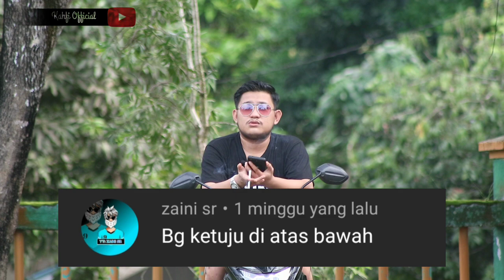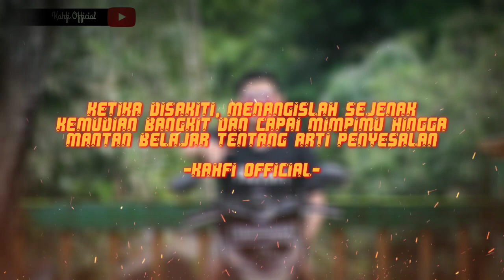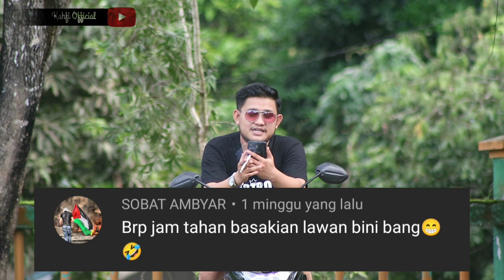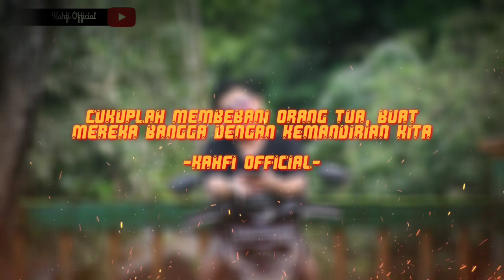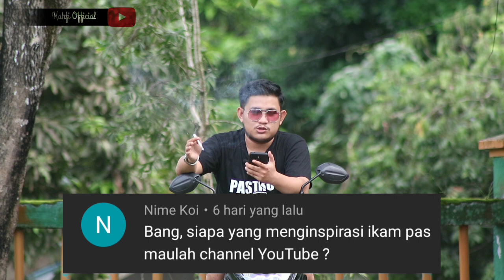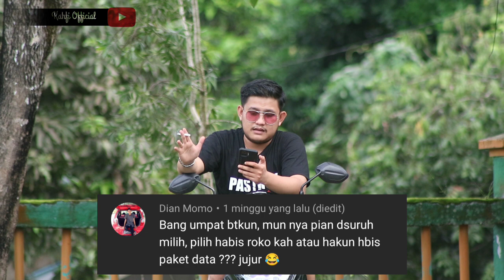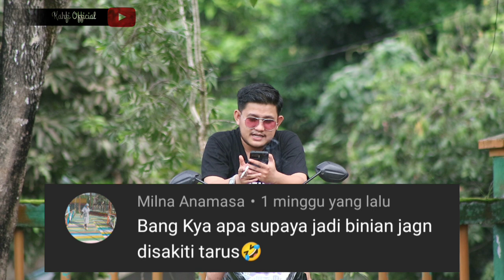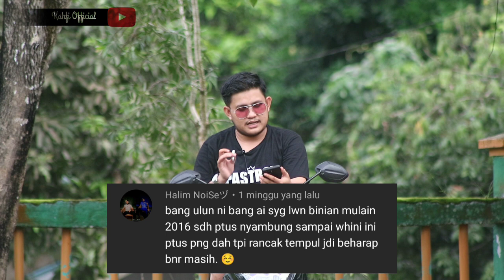Q&A HUNGANG PASTROY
Hallo dangsanakku, selamat datang di Channel ulun Kahfi Official. Disini kita akan membahas seputar kejadian unik dan lucu ala banua dengan menggunakan bahasa banjar, oke enjoy.

Sosmed
Youtube: Kahfi Official/Kahfi Official 2
Youtube.com/c/KahfiOfficial1
Youtube.com/c/KahfiOfficial2

Snack Video: Zainal Kahfi/ Id. Pastroy

 1. K.O Meme Banjar
 2. Kahfi Official
 3. Dangsanak Kahfi Official